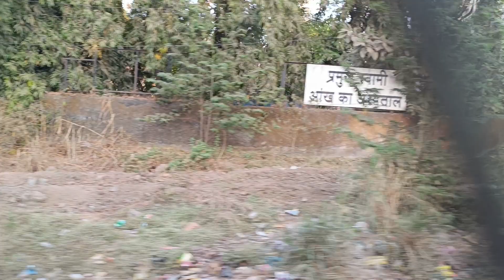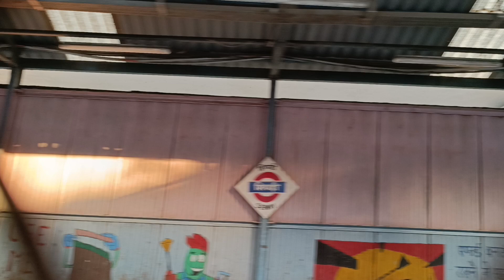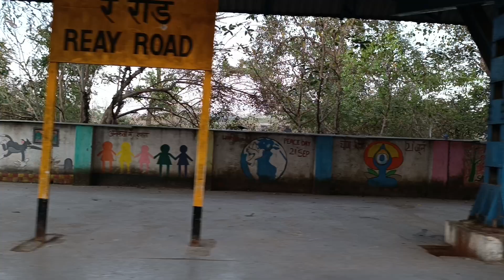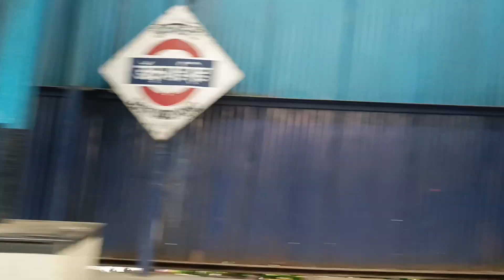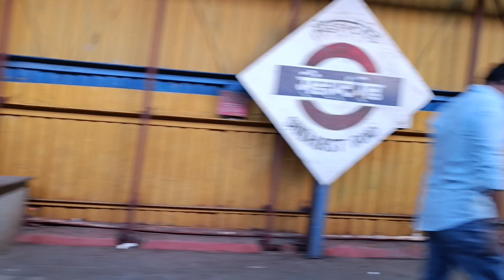17 February 2024